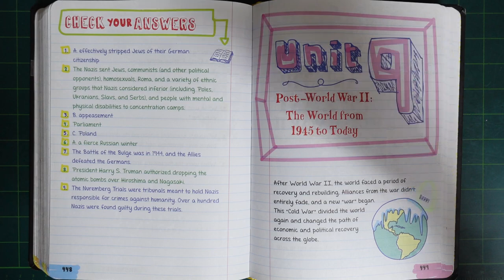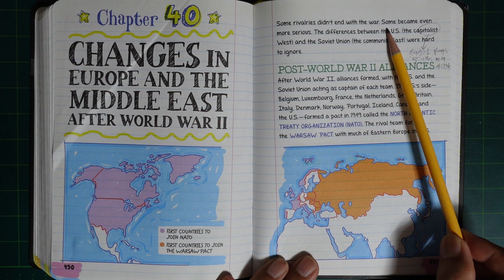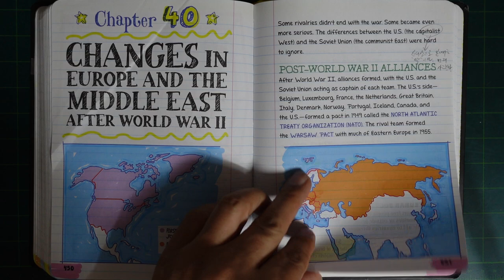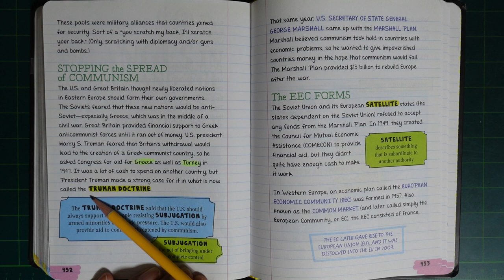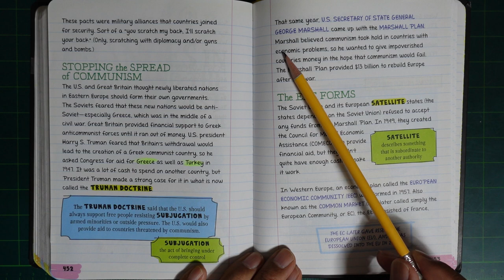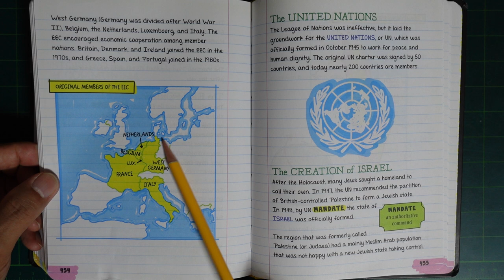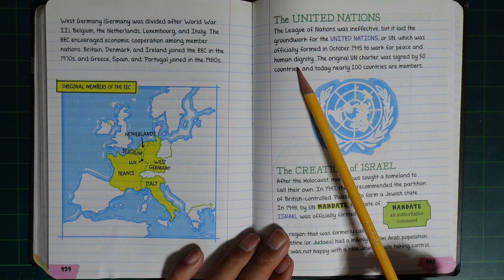Mr. Na's Konglish : Reading "WORLD HISTORY in one big fat notebook" (Chap. 40)